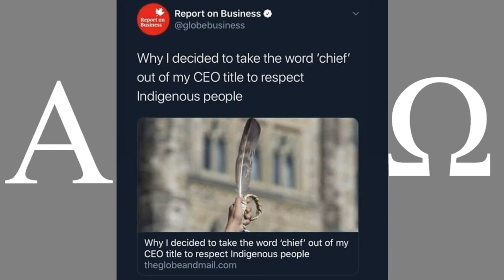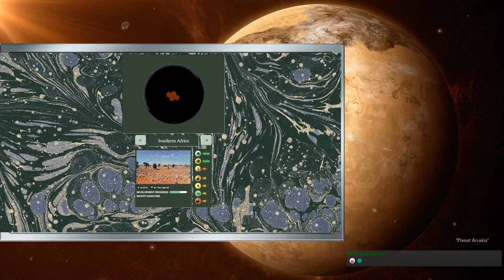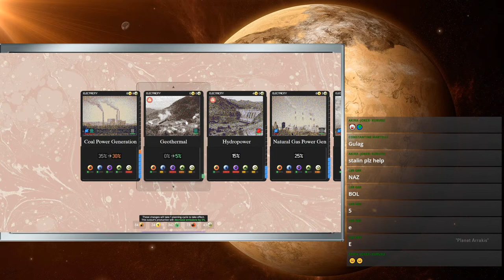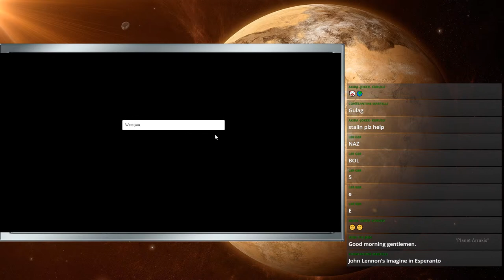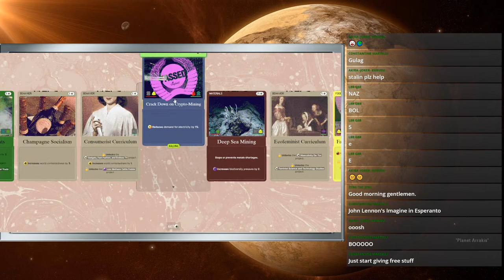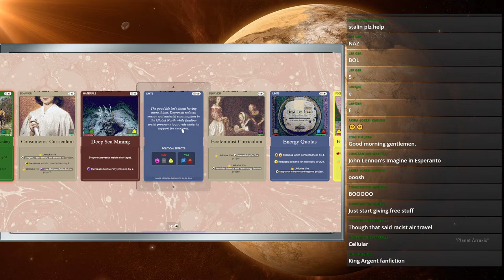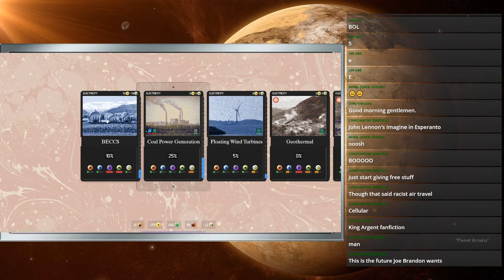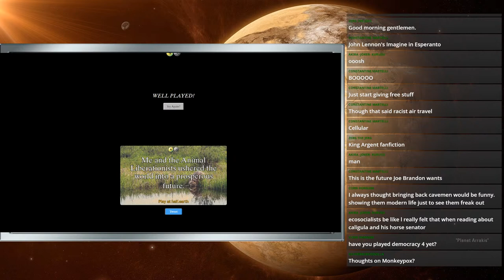Lets Play Half Earth Socialism, Saving the World Through National Bolshevism